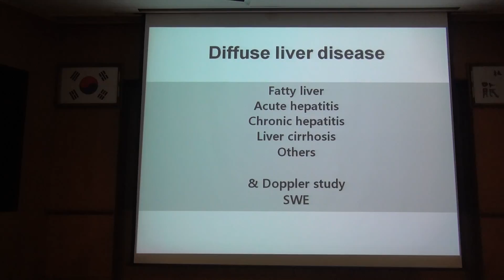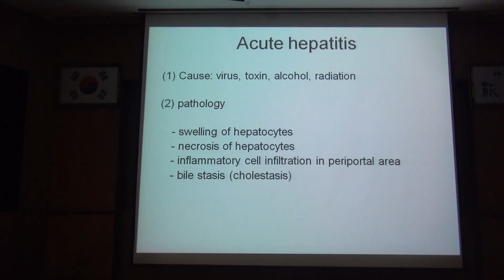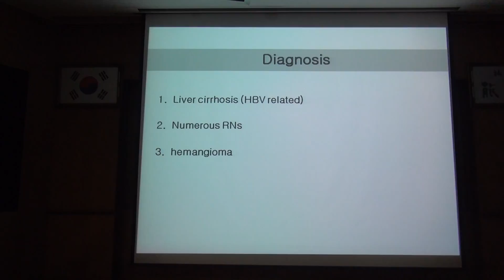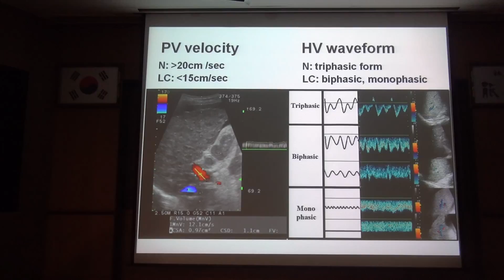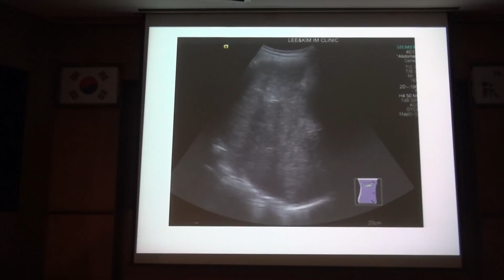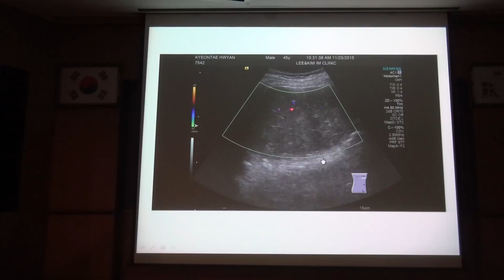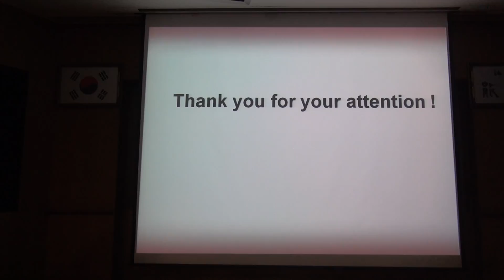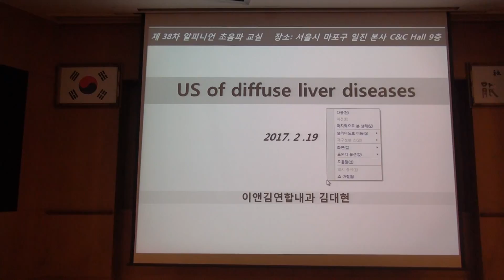2017.2.19 알피니언 초음파 아카데미-김대현 선생님 초음파 증례토의